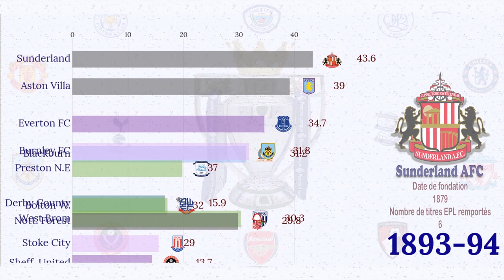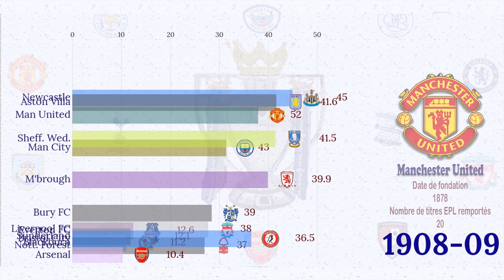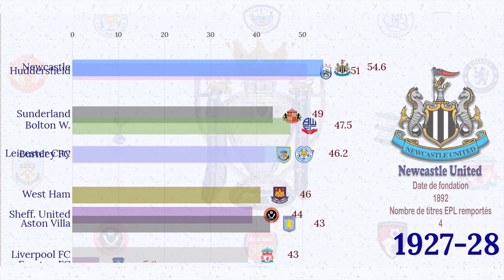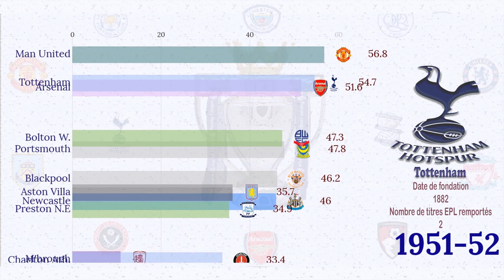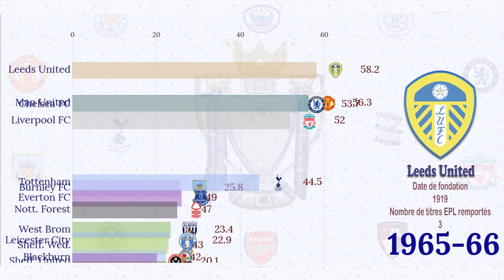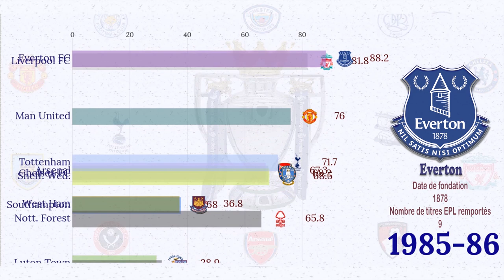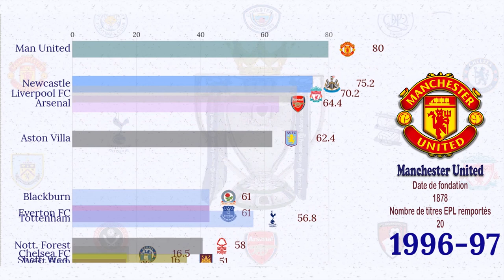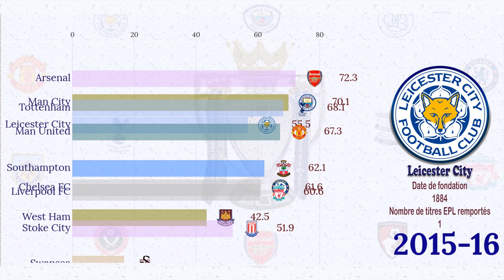Classement Des Clubs De Football De La Premier League Anglaise EPL (1888 - 2019)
La Premier League Anglaise (EPL) est la meilleure ligue du système de ligue de football et est un tournoi joué par 20 clubs. Fondée en 1888, elle était connue dans la Ligue de football et a été changée en FA Premier League le 20 février 1992. La ligue a été suspendue de 1914 à 1918 en raison du déclenchement de la Première Guerre mondiale et de 1939 à 1945 en raison de la la seconde Guerre mondiale.